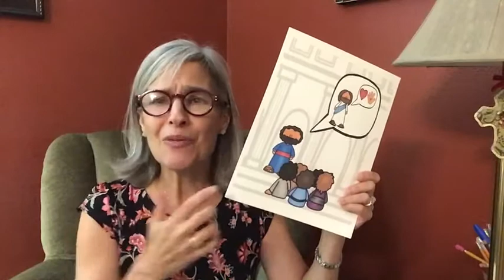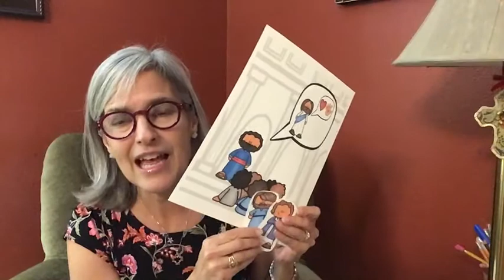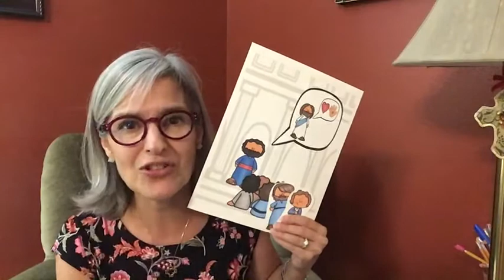7.19.2020 Ms. Margaret's 2s Class - Real Heroes Week 4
Real Heroes Love Others, Help Others, and Show Others Jesus